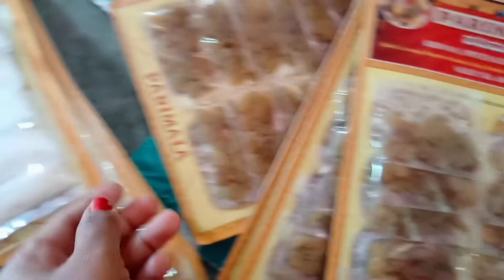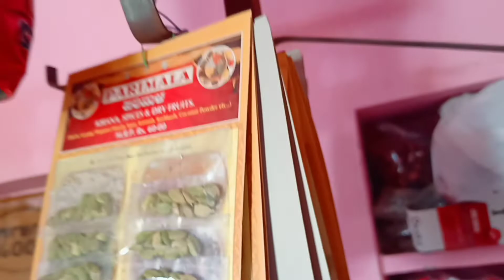Business tips Kannada|ನಮ್ಮ ಅಂಗಡಿಯಲ್ಲಿ ಏನೆಲ್ಲಾ ಸೇಲ್ ಮಾಡ್ತೀವಿಗೊತ್ತಾ? ಹೆಚ್ಚು itemsಗಳು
ನಮ್ಮ ಅಂಗಡಿಯಲ್ಲಿ ಏನೆಲ್ಲಾ ಸೇಲ್ ಮಾಡ್ತೀವಿಗೊತ್ತಾ? ಹೆಚ್ಚು itemsಗಳು.KavitesVillage.